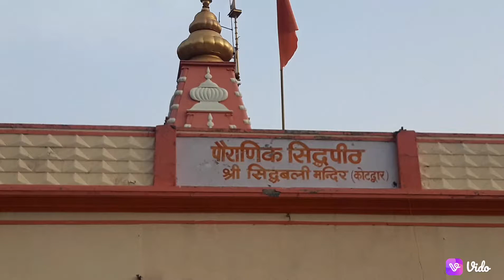आज पौराणिक सिद्ध पीठ श्री सिद्धबली मंदिर कोटद्वार आने का शुभ अवसर प्राप्त हुआ l 💐💐जय बजरंगबली💐💐